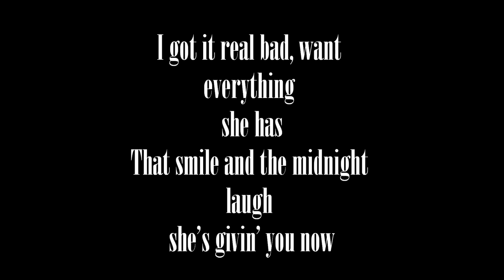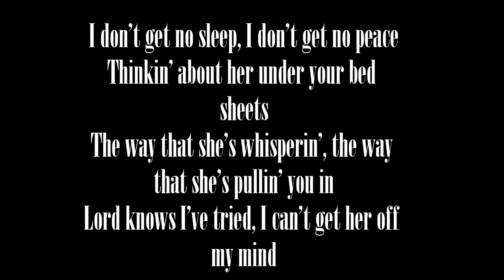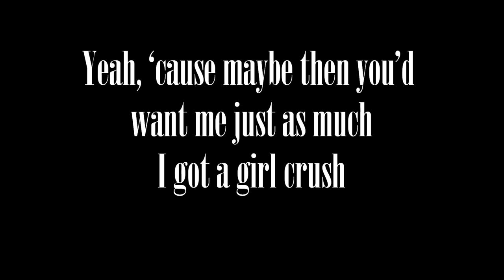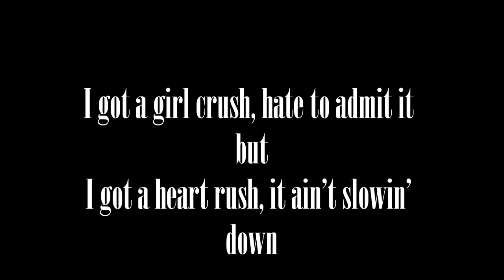Girl Crush by Little Big Town Lyrics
I don’t own this song btw :)